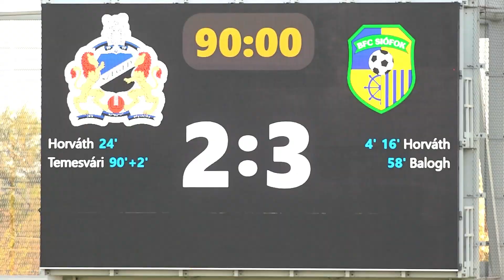Szeged-Csanád GA – BFC Siófok 2-3 (1-2) gólösszefoglaló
Merkantil Bank Liga 33. forduló
Szeged-Csanád Grosics Akadémia– BFC Siófok 2–3 (1-2)
Szeged, Szent Gellért Fórum, 2500 néző. Vezette: Kovács Imre (Bertalan, Nagy V.).
Szeged-Csanád GA: Molnár F. – Ódor, Vári (Dobos, 77.), Temesvári, Pejovics – Bencze (Kóródi, 66.)., Kovács M., Farkas A., Csoboth – Gajdos (Daru, 77.), Horváth K. Edzők: Andorka Péter, Bekim Kapic.
BFC Siófok: Hutvágner – Polényi, Horváth M., Varga B., Deutsch B. (Jagodics, 70.) – Varjas Z., Szakály A. (Medgyesi, 83.) – Horváth P., Eördögh, Kiss B. (Elek, 70.) – Balogh B. (Krausz, 77.). Vezetőedző: Domján Attila.
Gól: Horváh K. (24., 11-esből), Temesvári (91.), ill. Horváth P. (3., 16., a másodikat 11-esből), Balogh B. (58.).